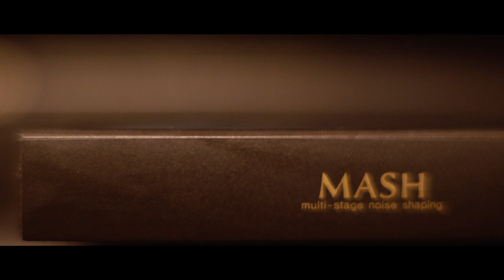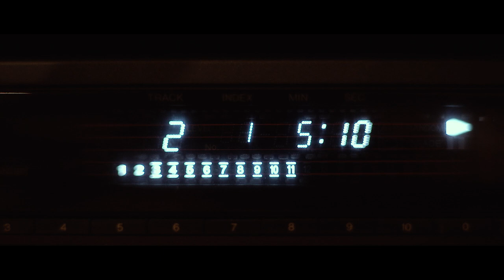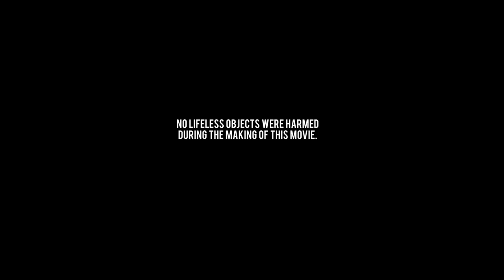Wiski | Short Film (2018)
A young man decides to spend one evening enjoying every single one of his five senses.

Starring: Argyris Pandazaras

Written, Produced & Directed by: Panos Katsimperis
Executive Producers: Aris Antivachis, Petros Niamonitakis
Line Producers: Varvara Kontoni, Christos Kyriakopoulos, Stella Louiza

Director of Photography: Pavlos Mavrikidis
Film Editor: Vassilis Stavropoulos
Sets & Wardrobe: Venetia Dedemadi
Sound Recording & Design: Alexandros Sotiropoulos

A Frau Films | Correct Creative Productions | Midnight Pictures Production